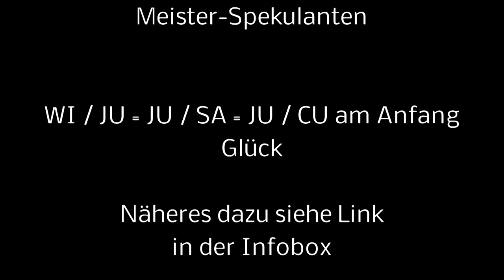B Ö R S E